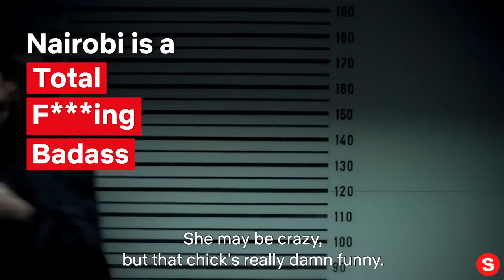Nairobi is a Total F***ing Badass | La Casa de Papel | Netflix... IN REVERSE!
Please enjoy our videos, Nairobi is a Total F***ing Badass | La Casa de Papel | Netflix... IN REVERSE!

Reminisce over the best moments of the self proclaimed Spanish Beyoncé.

Nairobi is a Total F***ing Badass | La Casa de Papel | Netflix

Lives are on the line as the Professor's plan begins to unravel and the crew must fend off enemies from both inside and outside the Bank of Spain.